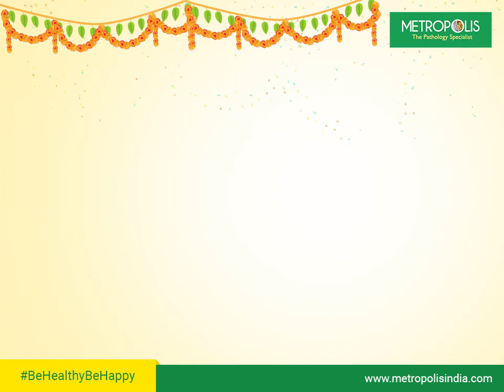Happy Gudi Padwa | Metropolis Labs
May this new year be filled with Happiness, Inner Peace, and Good Inner Health. Metropolis wishes everyone a very Happy and Healthy GudiPadwa.